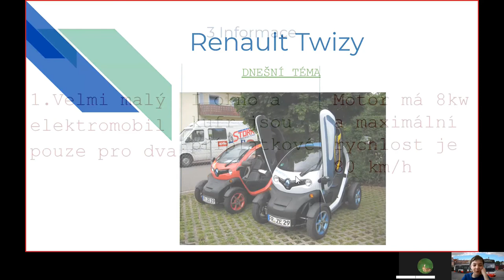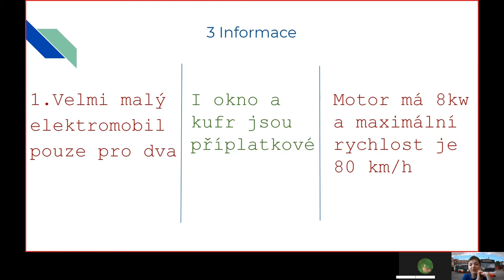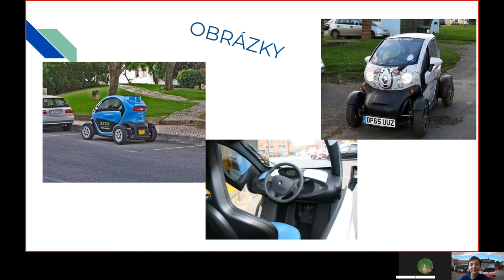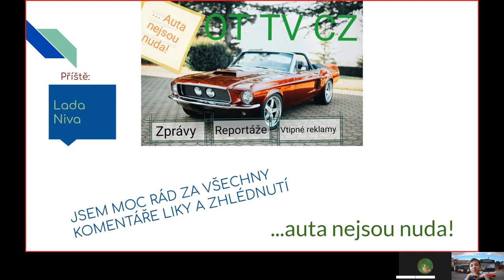QUICK INFO [CZ] 5.díl a v něm miniauto RENAULT TWIZY (Reupload)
Omlouvám se za chybu a vydávám reupload videa s Renaultem Twizy! :)

Quick Info
Natáčeno: Duben 2021
Natáčel: Hlavní kameraman @V. Cz